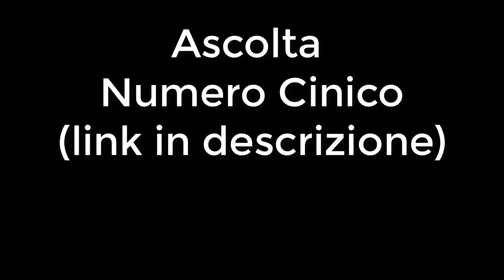La Nostra Esperienza ad X Factor 2022 (Parte 2)